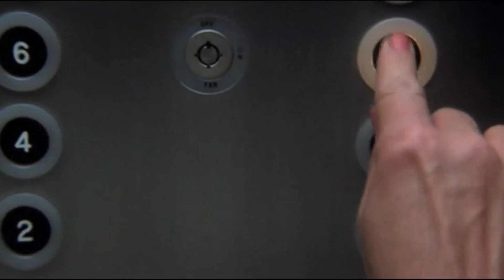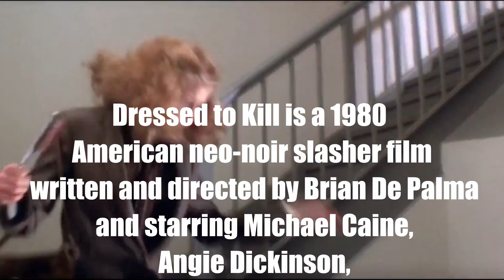Red Red Groove - Twisting the knife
copyright MC13V